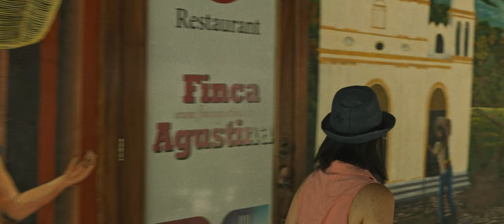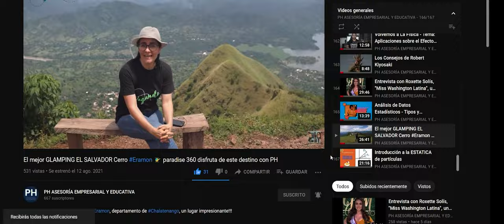Hermoso!!...FINCA AGUSTINA✈️turismo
Vagando por la bonita Finca Agustina.